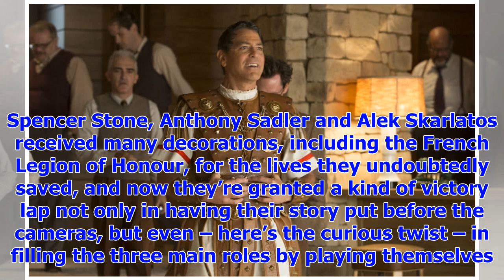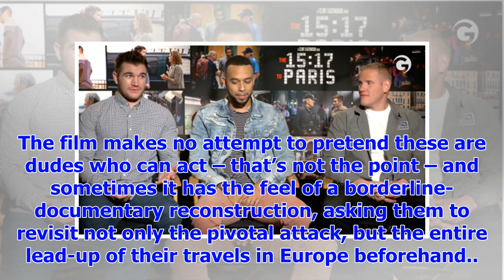[Breaking News]15.17 Paris Review: Clint Eastwood workaday reconstruction of everyday heroes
Dir: Clint Eastwood. Cast: Spencer Stone, Anthony Sadler, Alek Skarlatos, Jenna Fischer, Judy Greer.